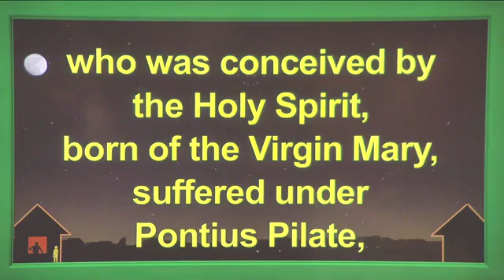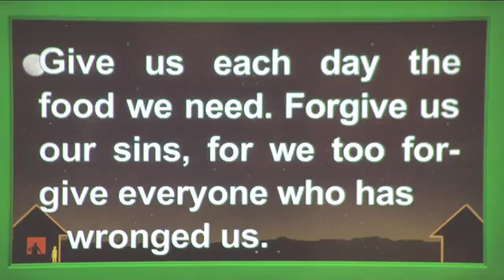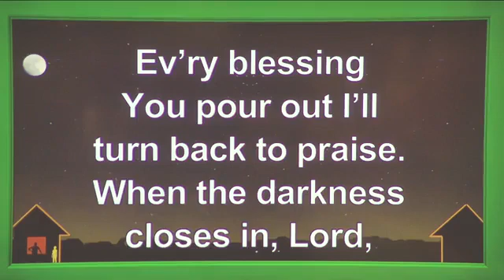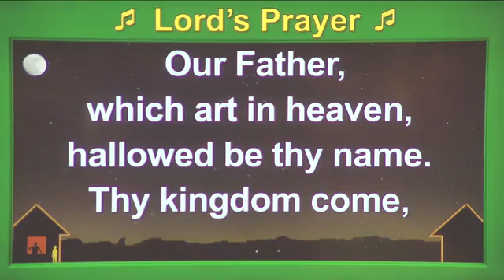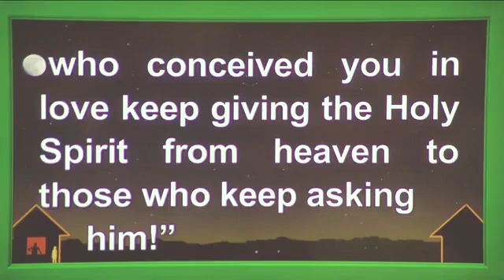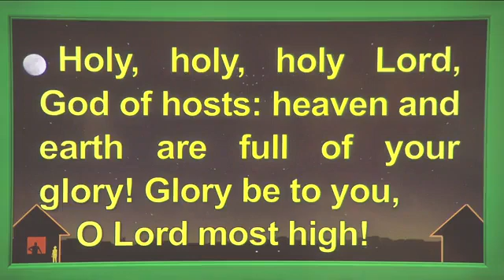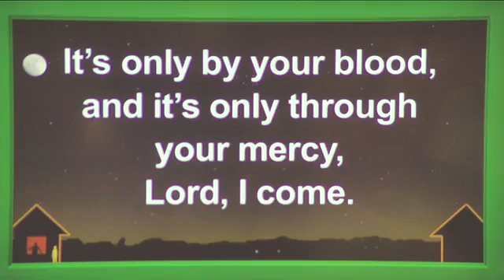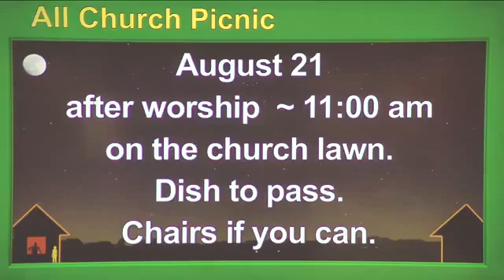Covenant Living: Covenant Living Communication (2022-08-14)